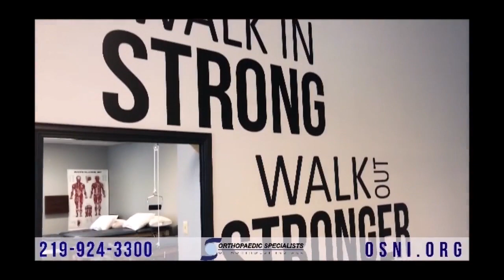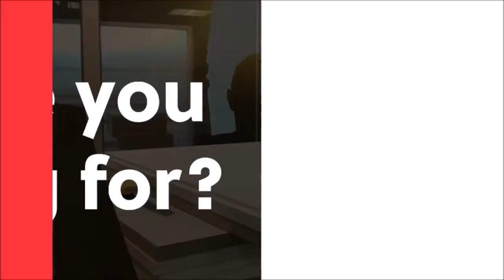Game Night in the Region: Chesterton at Lake Central Boys Basketball - 2/23/22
The Lake Central Indians host the Chesterton Trojans in a DAC boys basketball battle!